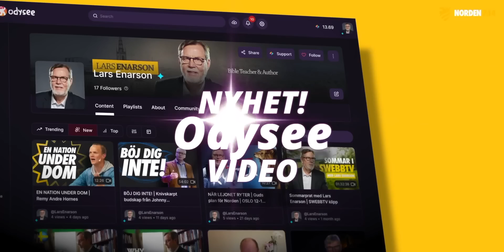DET URSPRUNGLIGA HOPPET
Ersättningsteologi berövade församlingen rikedomen i det ursprungliga, bibliska hoppet. Det bibliska framtidshoppet är knutet till Jesu ankomst som Konung till Jerusalem för att upprätta Guds rike på jorden. Då sker uppståndelsen från de döda. Alla troende kommer att få ärva det eviga livet och regera tillsammans med Messias. Uppryckandet är ett bibliskt begrepp som förekommer, inte bara hos Paulus och evangelierna, men även i GT. Genom uppryckandet undkommer vi Guds vredesdomar. Men en del senare läror kring “uppryckandet” har bidragit till att urholka det ursprungliga hopp som Jesu första efterföljare hade.

ZOOM-BÖN
Nästa bön på Zoom i Norden 7:14 månd 1 aug kl 19!
Topic: Norden 7:14 Bön
Time: Aug 1, 2022 07:00 PM Stockholm

*** GÅ MED i Norden714, en bedjande gräsrotsrörelse på Bibelns grund, som ropar till Gud för Nordens länder utifrån löftet i 2 Krönikeboken 7.14. Anmäl dig till armén med Tiotusen Bedjare!

*** GRATIS BÖNESKOLA på fyra lektioner. Ladda ner Böneskolan gratis som ljudfil samt studiebok på